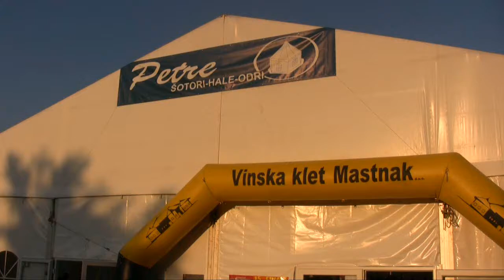NAPOVEDNIK 16. FINALA SLOVENSKIH SALAMIAD - SEVNICA, 19.MAJ 2012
V Sevnici, mestu salam, se bo 19. maja 2012 ponovno odvijalo Finale slovenskih salamiad. Dogodek se bo dogajal v šotoru pri sevniškem bazenu s pričetkom ob 17.00 uri. Najboljše slovenske salame na enem mestu!! Vabljeni!